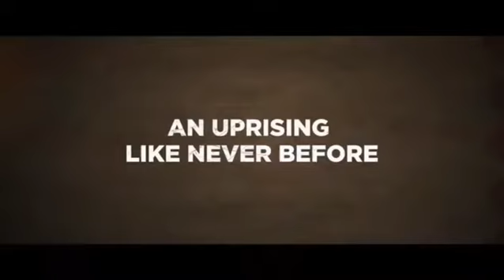Kaushambi Bhatt. Champa rol HALARO makap boe ashwin hair studio Rajkot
Bast મુવી